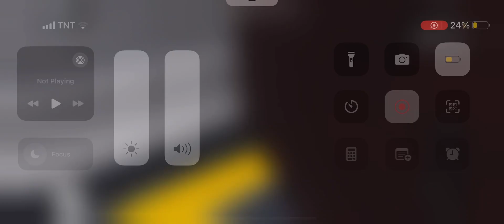(Roblox) WST Suburban Line Ride From WayLand To Cherry Town On A AM-Series